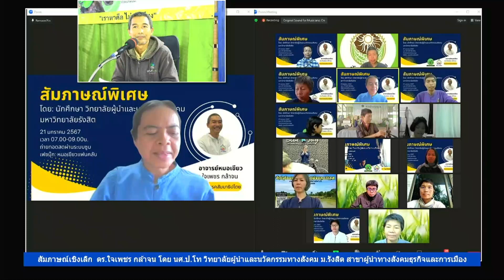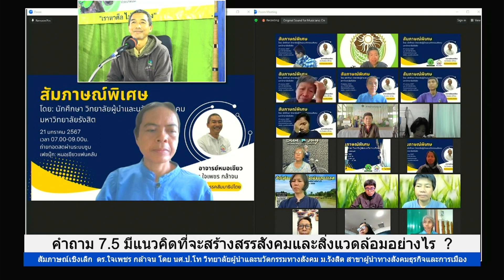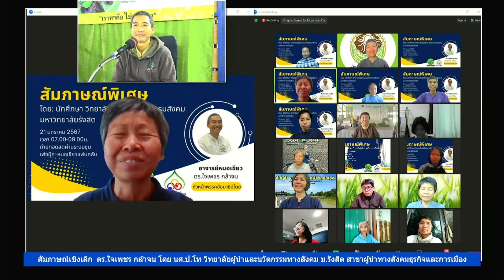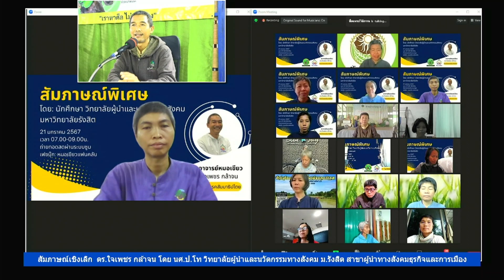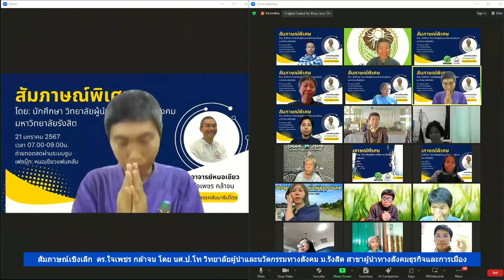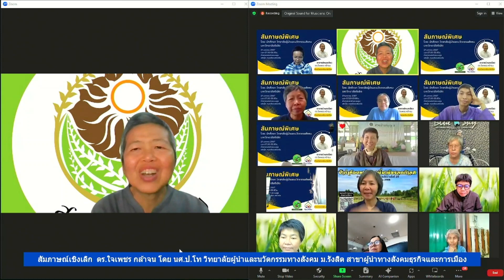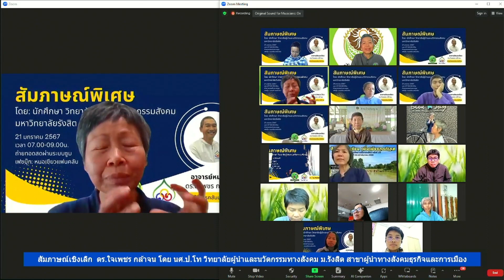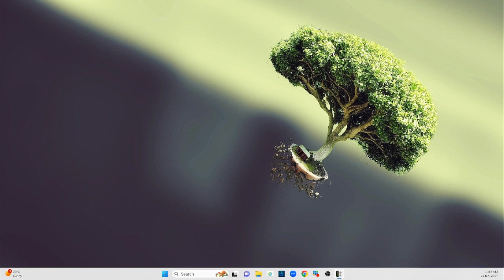670121 9 แนวคิดที่จะสร้างสรรสังคมและสิ่งแวดล้อมอย่างไร